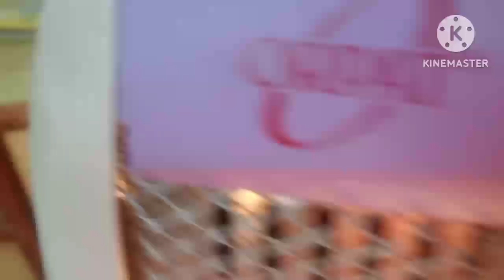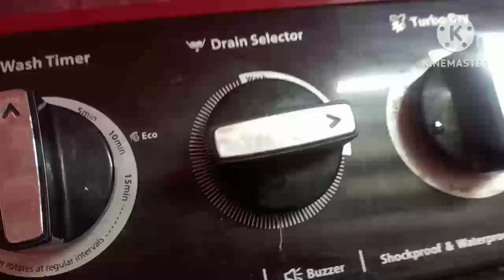jab bhi khane ka mann kare tadka laga kr aanand le, subah der se sona or jaldi uthna, tasty saag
Hello friends aap log please mera support kariye please 🙏. This is my early morning and afternoon video, i hope you all are enjoying my videos.